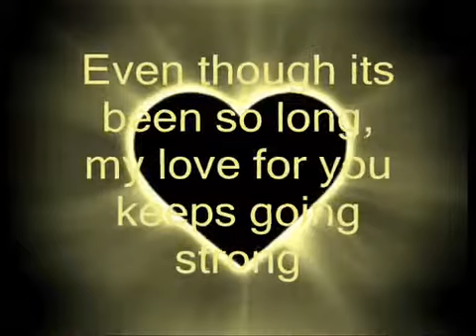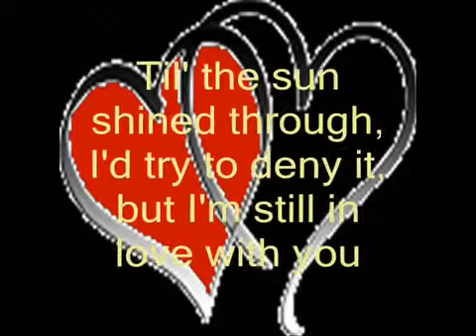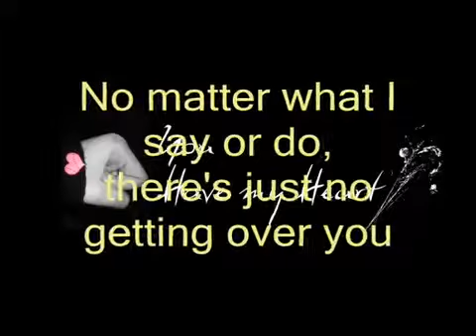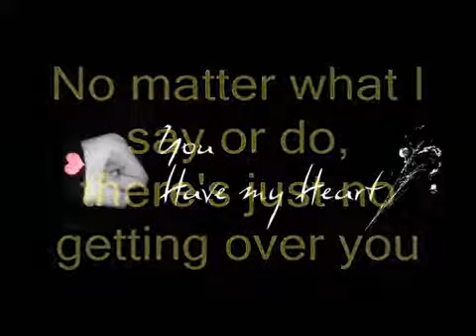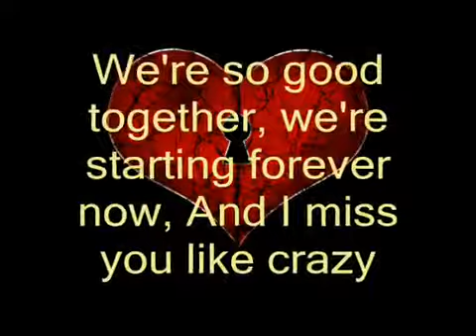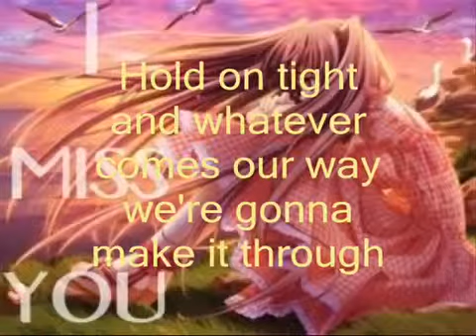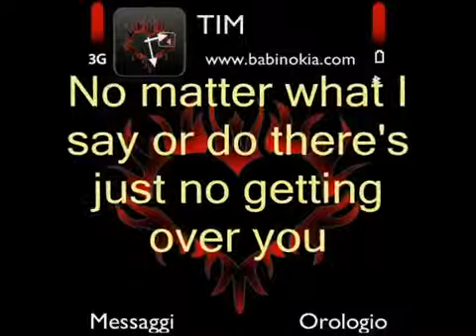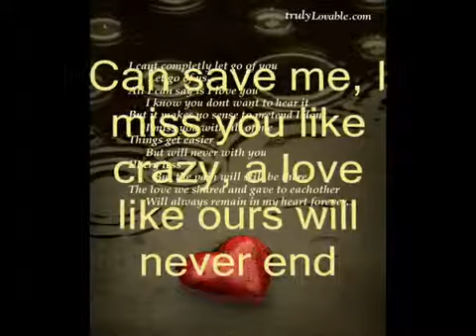Miss You Like Crazy......!